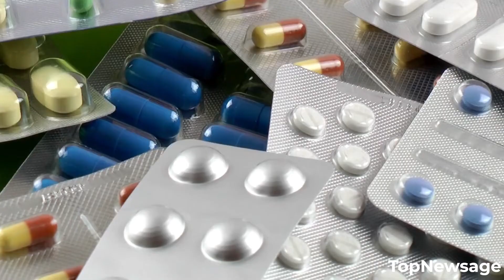How to Cope with Anxiety and Depression after COVID 19?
How to Cope with Anxiety and Depression during COVID-19?

1. Get a Good Night’s Sleep
2. Keep a Routine
3. Practice Gratefulness and Mindfulness
4. Seek Social Support
5. Use contactless delivery
6. Connect virtually
7. Eat Healthy
8. Limit the Screen Time
9. Stay Busy
10. Do something for others